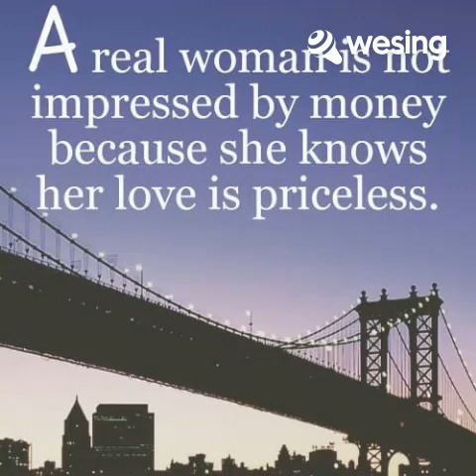End Of The World (with sis Aida)